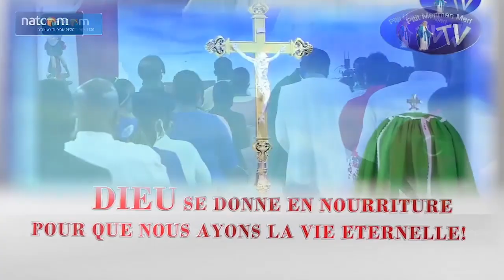Samedi 14 Janvier 2023 - Messe en l'honneur de la Vierge Marie